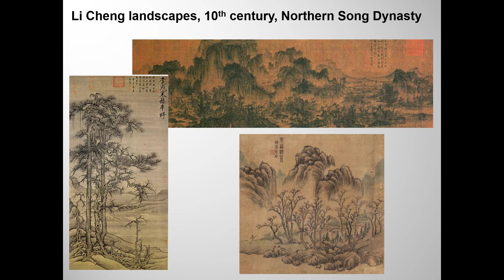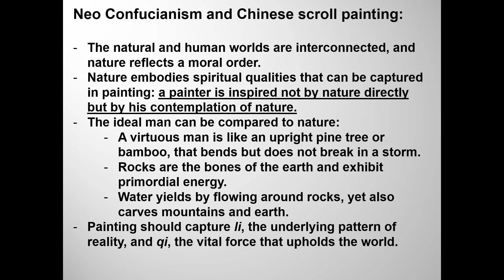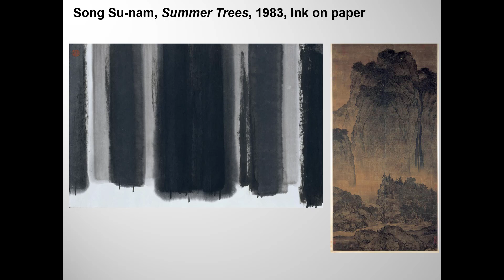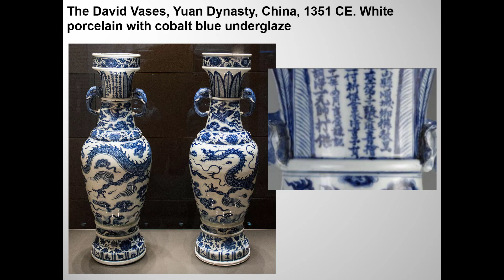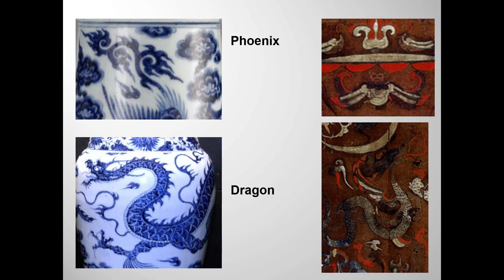Art in China, 2021, part 2